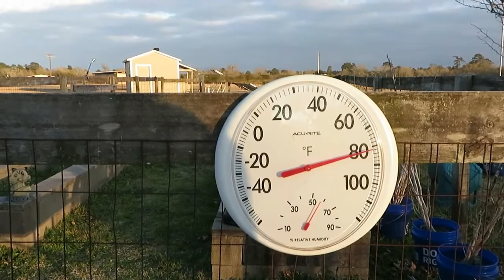Winter Storm Update and Garden Tour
tour of garden